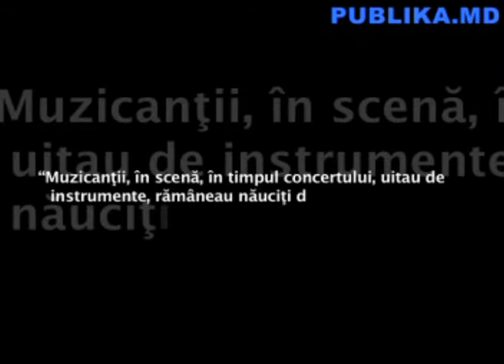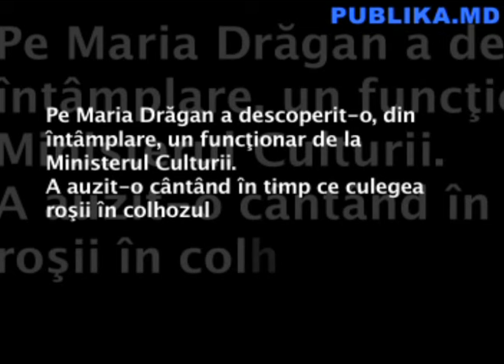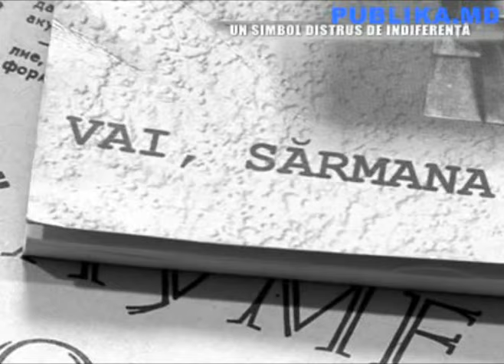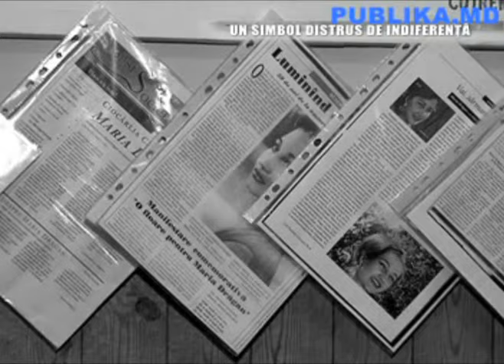Despre Maria Dragan la Moldova Tara de minune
Chiar si impusi de cineva, din invidie sau in intentia de a merge pe capete unii au ajutat in fel si chip ca Maria Dragan sa dispara fizic.Acest lucru le-a reusit chiar pana la faptul ca amintirea despre ea a ramas doar in cateva inregistrari video.

In acelasi timp acestia au distrus un purtator al valorilor poporului.Daca Lelita Ioana trage atat de mult de coardele sufletului iar Maria Dragan era abia la inceputuri e usor de spus ca urmau sa fie date lumii intregi o multime de alte perle, piese de unicat.

Cu toate astea nimeni din lume nu a putut si nu va putea sterge vreodata din sufletul nostru trasatura de om al pamantului de roman nascut pentru greutatile pamantului.

Nimeni nu va putea niciodata sa stearga din memoria noastra genetica melodia care si-a gasit cel mai bine intruchiparea durerii si realitatii noastre de zi cu zi in Lelita Ioana prin Maria Dragan.